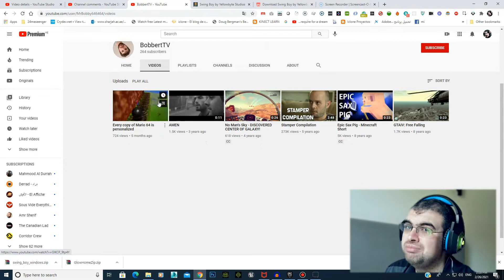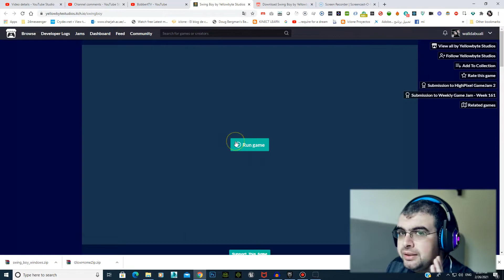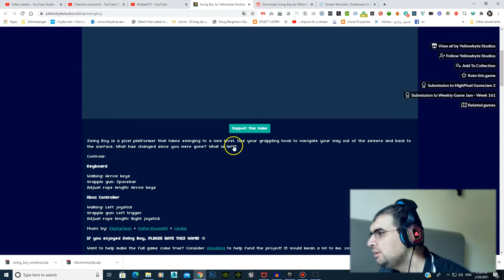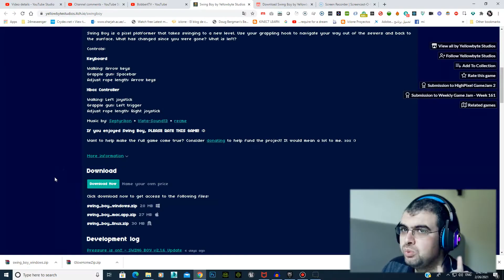Game Developer Reviews Indie Game | Swing Boy By Yellowbyte Studio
I am Walid a game developer and today I am reviewing Swing Boy, an indie game by Yellowbyte Studio